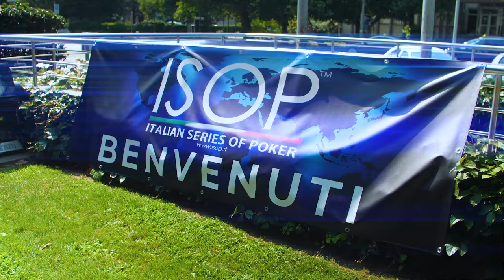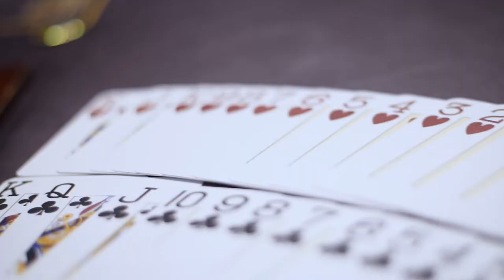ISOP Championship 2019-2020 ev.2 - Giorno 4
Scoprendo i vincitori del 6-MAX e Sunday Pro, arriviamo alle fasi finali del Main Event!